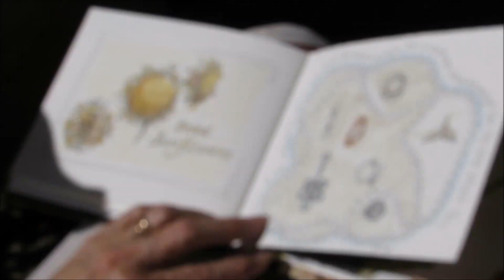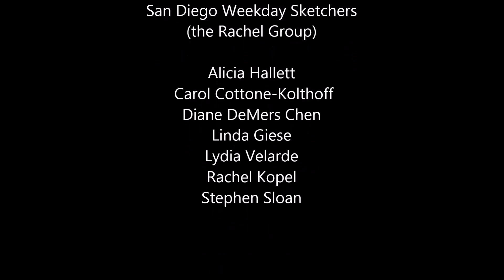Spanish Village, Balboa Park, with Weekday Sketchers, May 2015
The San Diego Weekday Sketchers, their sketches and a peek into the sketchbooks of Alicia Hallett and Linda Giese.